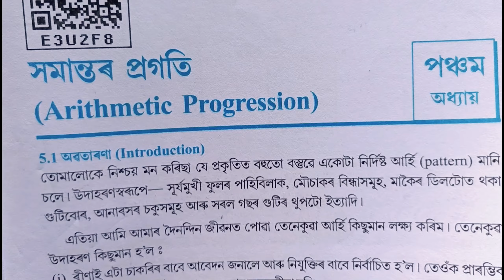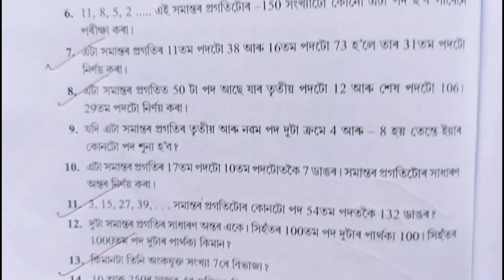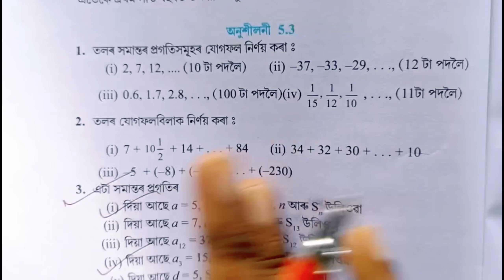Class -10th Maths chapter 5 most important question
Hello student ,

I explained about Class -10th Maths chapter 5 most important question in the simple Assamese language.

class10thmathsrevisionchapterimportant questionsinassamese